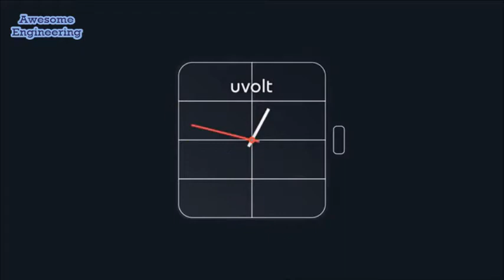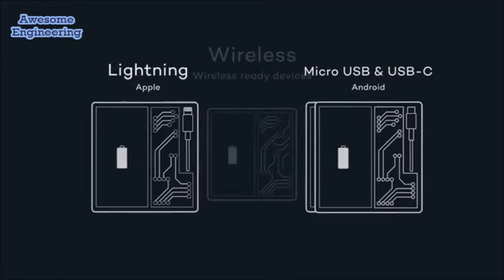Watch that charge your Phone !!!